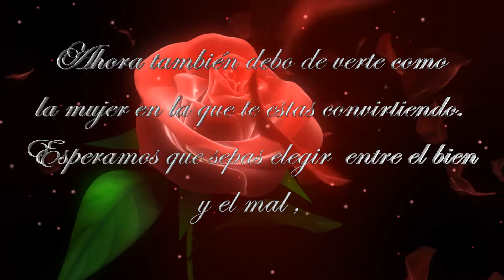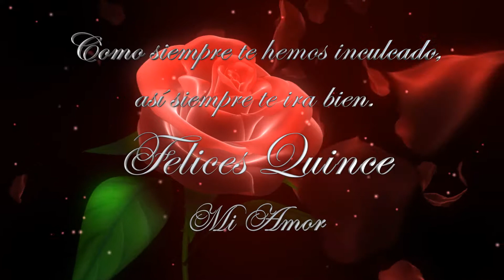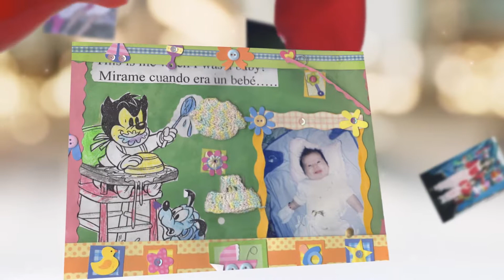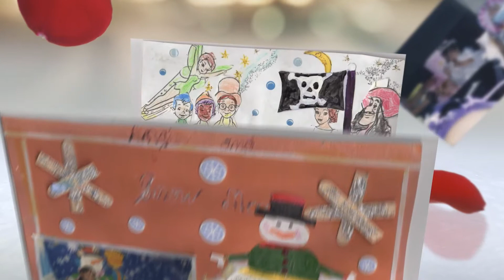DJ NANDO FOTOS Y VIDEOS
15 primaveras